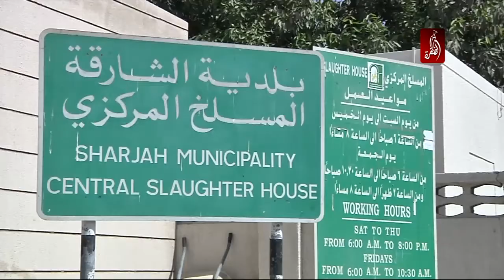ممارسات خاطئة في ذبح الأضاحي تضر بالصحة العامة - حوار المساء